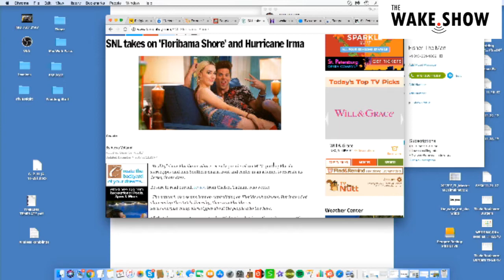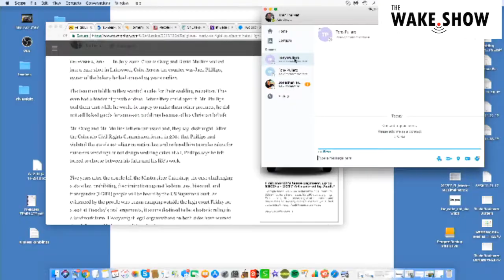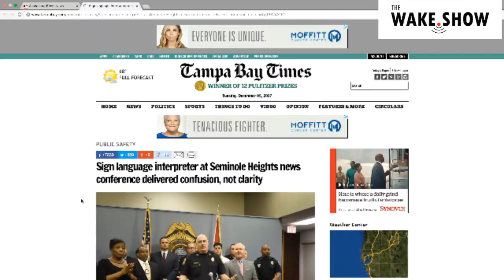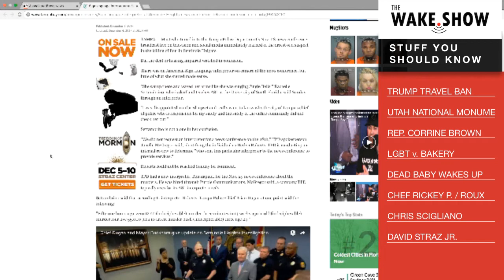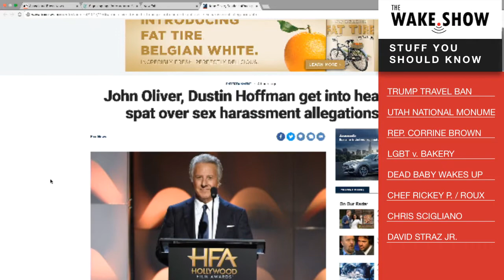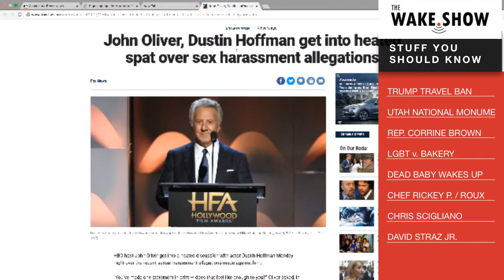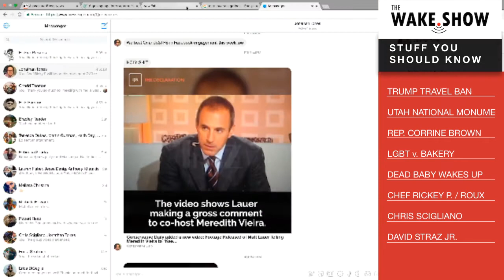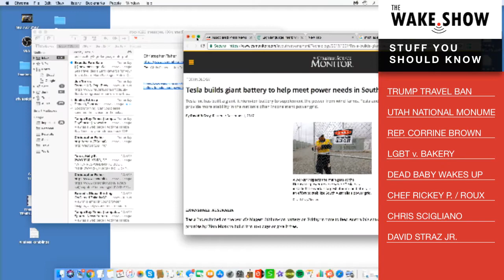Episode 16 - The Wake.Show with Fisher and Jonny Torres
Stuff You Should Know - TUESDAY, DECEMBER 5TH

The Supreme Court is allowing the Trump administration to fully enforce a ban on travel to the United States by residents of six mostly Muslim countries.  The justices,  with two dissenting votes, said Monday that the policy can take full effect even as legal challenges against it make their way through the courts. The action suggests  the high court could uphold the latest version of the ban that Trump announced in September. (ABC.com)

President Donald Trump on Monday shrank two wilderness national monuments in Utah by at least half in the biggest rollback of public land protection in U.S. history, drawing praise from pro-development lawmakers and a lawsuit from environmentalists. Trump said former presidents abused the Antiquities Act by putting unnecessarily big chunks of territory off limits to drilling, mining, grazing, road traffic and other activities – a headwind to his plan to ramp up U.S. energy output.

Former U.S. Representative Corrine Brown of Florida was sentenced on Monday to five years in prison for her role in helping raise more than $800,000 for a bogus charity that was used as a slush fund. Brown, 71, was convicted in May on 18 counts of participating in a conspiracy involving a fraudulent education charity, concealing material facts required on financial disclosure forms and filing false tax returns.

The U.S. Supreme Court on Tuesday is set to hear arguments in a major case on whether certain businesses can refuse service to gay couples if they oppose same-sex marriage on religious grounds in a dispute involving a conservative Christian baker in Colorado who declined to make a wedding cake for two men.

A hospital in India fired two physicians and promised an investigation after a baby who was declared dead woke up in a bag while the family was driving to his funeral. The baby was placed on life support, the hospital said. "We are shaken and concerned at this rare incident," the hospital said. "We are in constant touch with the parents and are providing all the needed support."